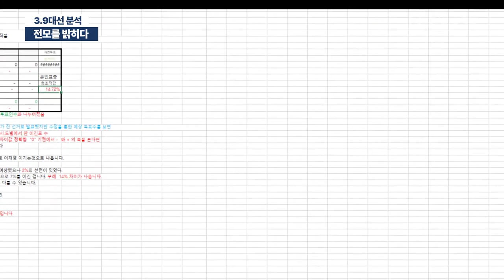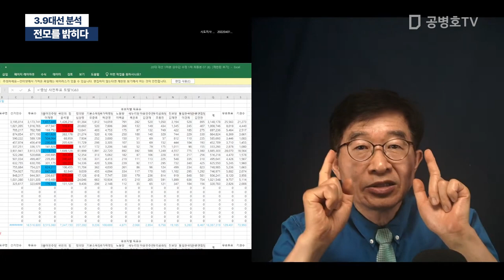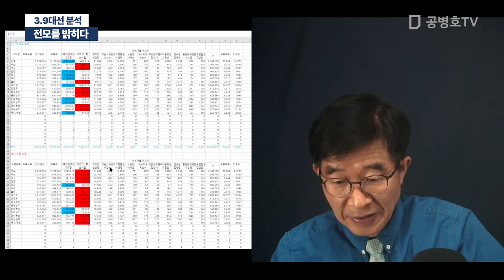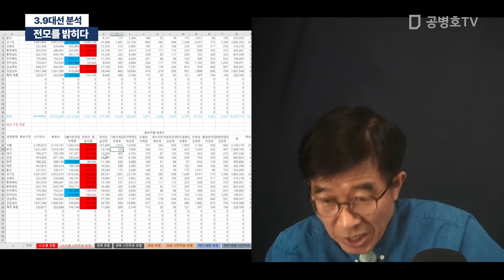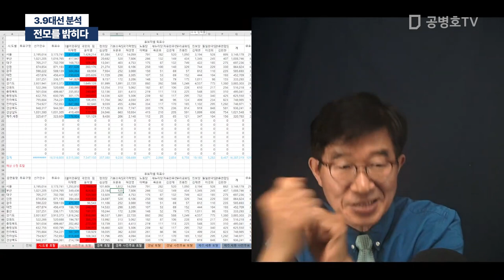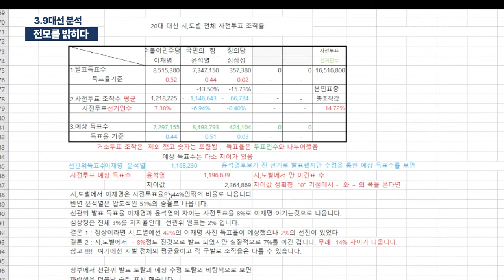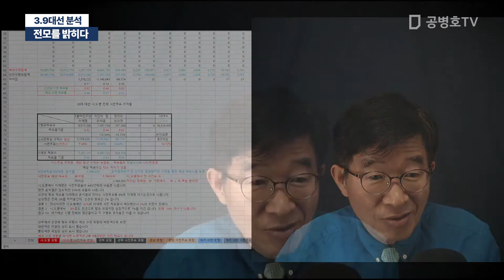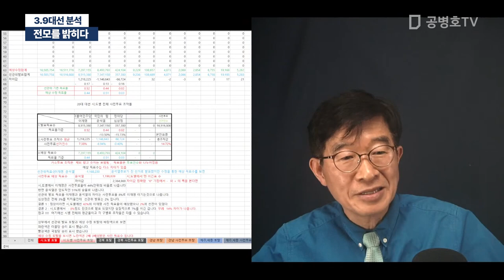전모를 밝히다 / 3.9대선 분석 [공병호TV]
Bitcoin : 3MTW849AkP2ftLeSK2teZHMmzLu7Z83s9U